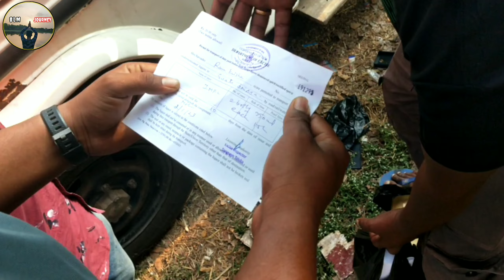दारू पीने वाले जरूर देखें वरना मौका हाथ से निकल जाएगा। आखिर शराब इतनी सस्ती क्यों मिलती है